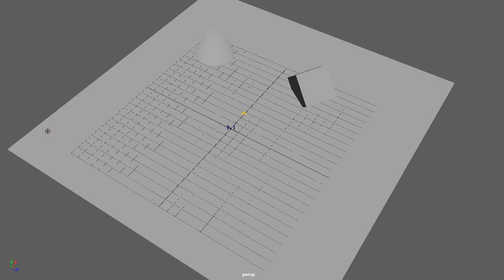Maya particles Ncloth test 2